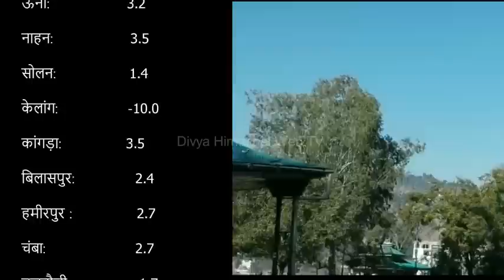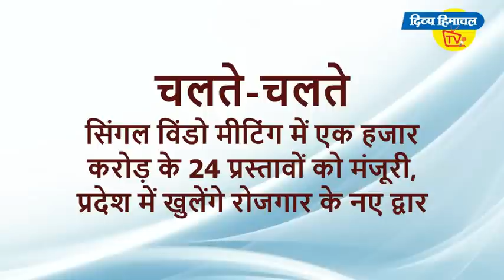News Bulletin... न्यूज़ बुलेटिन दिव्य हिमाचल टीवी - 17 जनवरी 2019